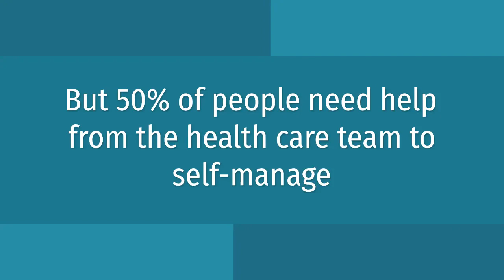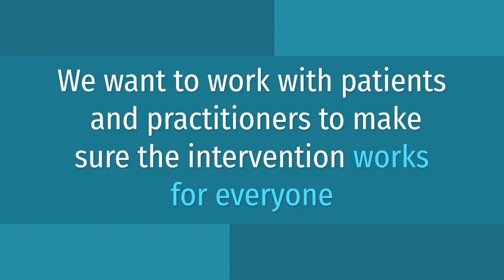The DiSCO project summary: Designing Services for Cancer in Older people